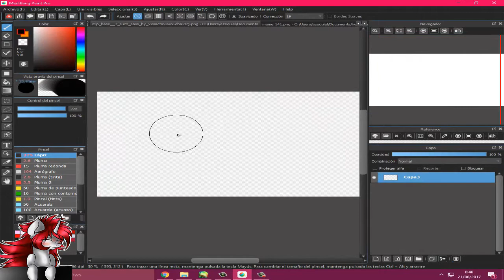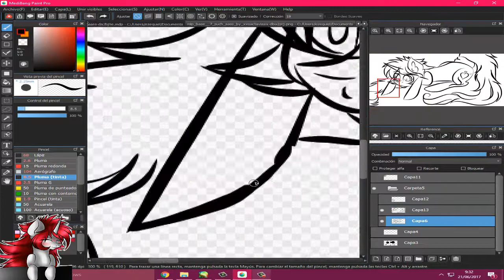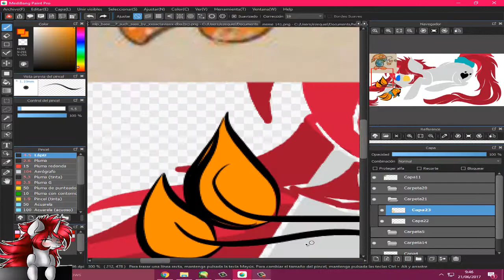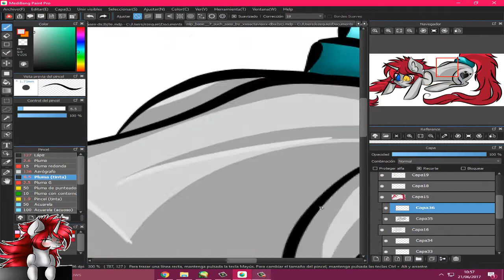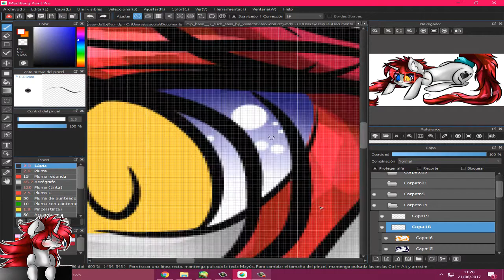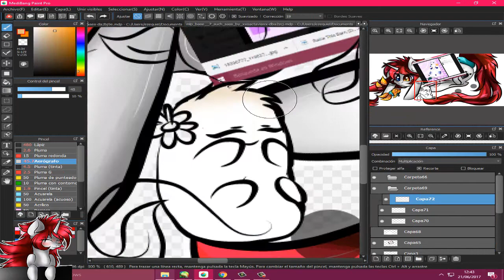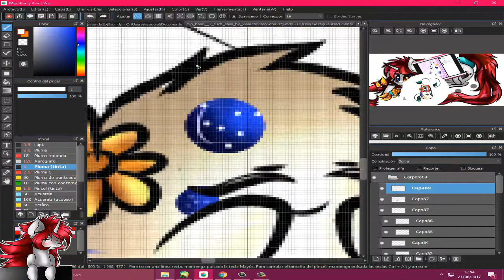Defenseless Creatures [[Mlp]] SpeedPaint [[Oc]]